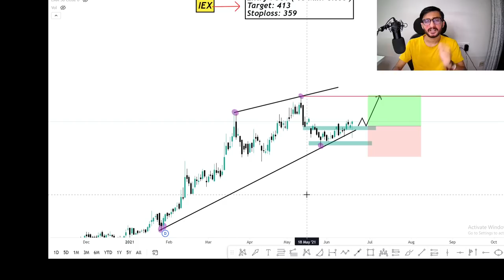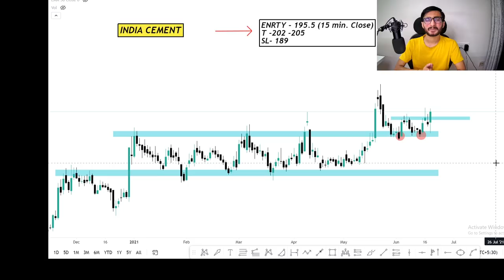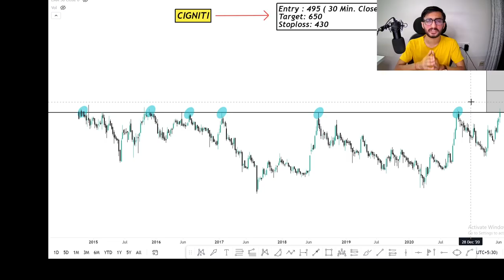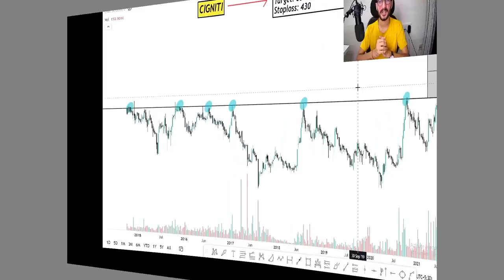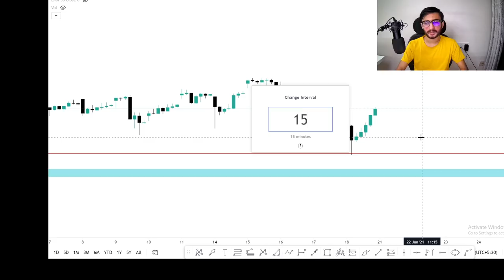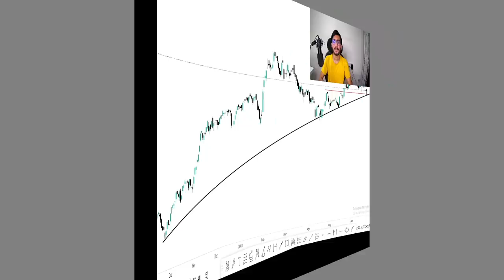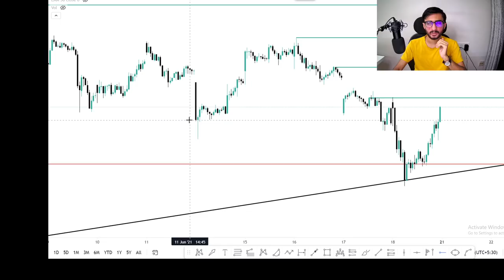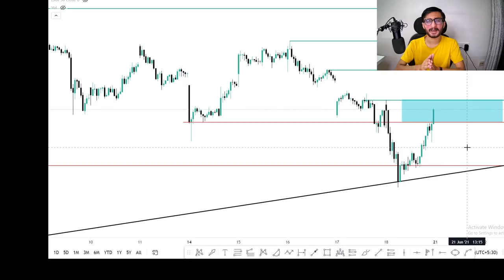Daily Intraday Calls For Tomorrow | 5 Jackpot Intraday Trading Tips | 21st June 21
Other Information !!

Live Nifty/ Bank Nifty Levels and Target and Technical Analysis for 21st june. 2021. also options strategy for "NIFTY/BANK NIFTY ".and STOCKS.

1. IEX

2. INDIA CEMENT

3. SUNTV

4. CIGNITI

5. DIXON